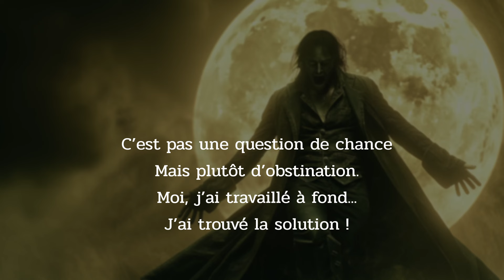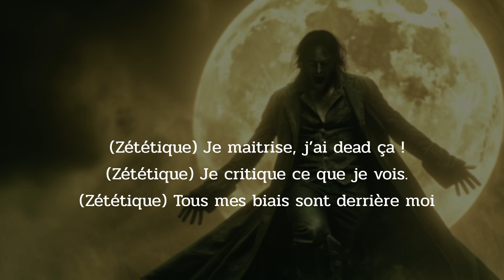Hubris zététique (Chanson douteuse)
Le comble de la zététique : croire détenir une méthode qui confère une forme d’inerrance, d’infaillibilité. L’autodérision est l’un des remèdes.

Paroles : Acermendax
Musique générée avec l'IA Suno.

Avant j’étais biaisé
Je croyais qu’il suffit
d’avoir un ressenti
Pour savoir qui dit vrai.

Aujourd’hui c’est réglé
Je n’ai plus de souci
Je vois clair dans la nuit
J’ai le remède parfait !

(Refrain)
(Zététique) Je maitrise, j’ai dead ça !
(Zététique) Je critique ce que je vois.
(Zététique) Tous mes biais sont derrière moi
(Zététique) Vas-y frérot, qu’est-ce que tu crois ?!

Finie la surconfiance,
Je surkiffe ma raison.
Bardé de compétences :
Aucune hésitation !

Fermés les angles morts,
je réfléchis plus vite.
Crois-moi si j’avais tort :
Je le verrai tout de suite !

C’est pas une question de chance
Mais plutôt d’obstination.
Moi, j’ai travaillé à fond !
J’ai trouvé la solution !

Surconfiance. Autosuffisance (non, non, non)
Angle mort et confirmation (oh yeah)
J’ai la chance, j’ai la compétence (oui, oui, oui)

(Refrain)